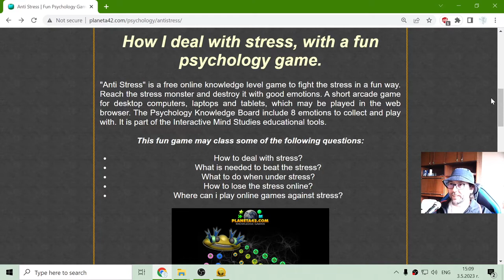Dealing with the Stress - Fun Psychology Class 🧠🎥🎓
A short psychology class by master Ogiwon :)